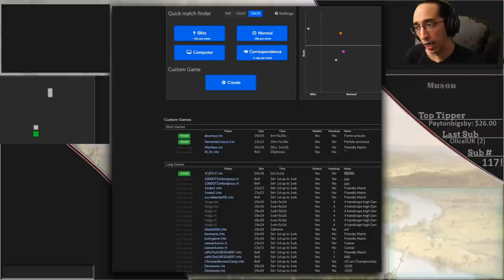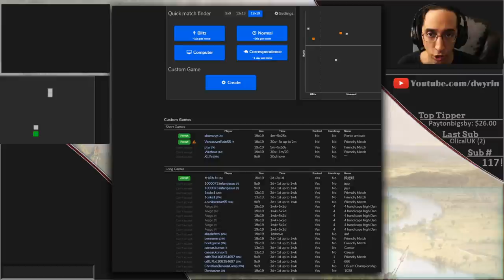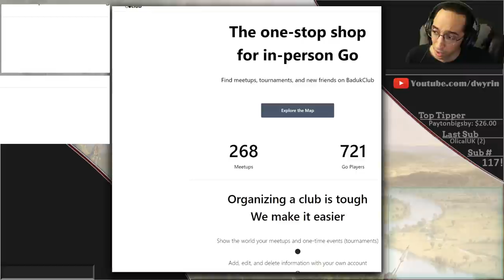OGS DDks are Nuts - Back to Basic Baduk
So this DDK is apparently well on his way to embracing the 'play everywhere' style.  Really hope they stop that...